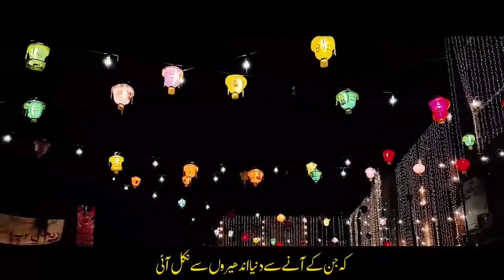❤❤Mohammad Mustafa Aye❤/ New/❤❤🌹❤Naat/Sharif ❤🌹